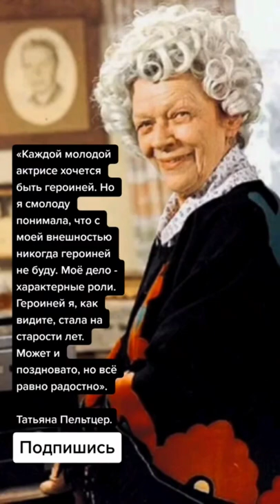Татьяна Пельтцер (Цитаты)